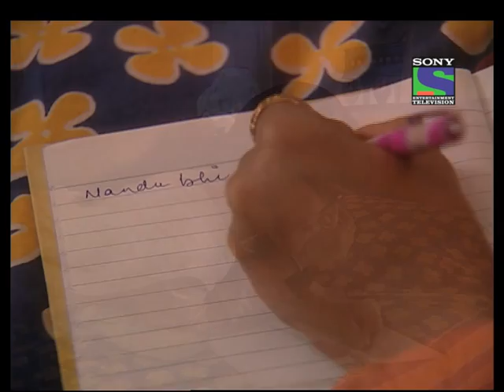Jassi Jaisi Koi Nahin - Episode 94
Armaan tells Malika and his father that Gulmohur is insolvent and only Kohinoor deal can save them. He informs them that Kohinoor is under Jassis name. How will they save Gulmohur ? Watch to find out.

Jassi Jaissi Koi Nahin is a story of the loveable ugly duckling Jassis journey to becoming a beautiful swan and finding her Prince Charming. It is the story of Jasmeet Walia  Jassi  who is an unattractive, bespectacled girl with braces and an odd style of dressing. She is naïve but intelligent. Jassi faces a lot of criticism from prettier colleagues  both men and women. The show chronicles her at her workplace where she wins the hearts of her colleagues and her boss due to her warm nature. Over time she falls in love with her boss, Armaan Suri. It is the story of Jassi whose life unfolds as she struggles to make a place for herself in the vain world and unite with the man she loves.